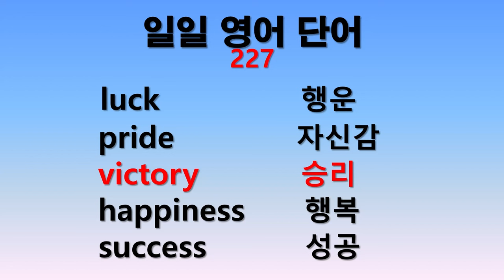일일 영어단어 227